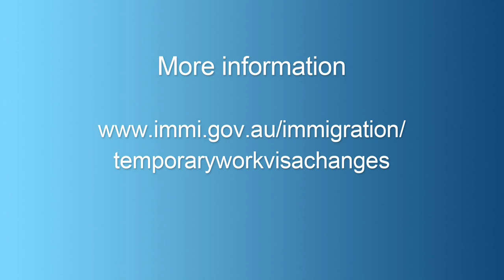Temporary Work (Entertainment) visa changes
Changes to the Temporary Work (Entertainment) (Subclass 420) visa will be minimal.  The Temporary Work (Entertainment) (Subclass 420) visa will still allow you to come to Australia to work in film, television (including documentaries and commercials) or live productions in either a performance or behind-the scenes role, such as, as a directors, producers or other production personnel.

Following the repeal of the Media and Film Staff (Subclass 423) visa the Temporary Work (Entertainment) (Subclass 420) visa will allow for the inclusion of television or film crew, including actors, production and support staff and still-photographers, who are involved in the production of documentary programs or commercials exclusively for use outside Australia.

For more information on eligibility for this visa please go